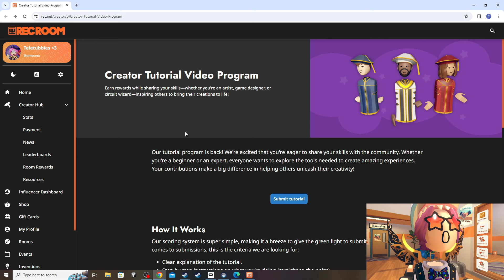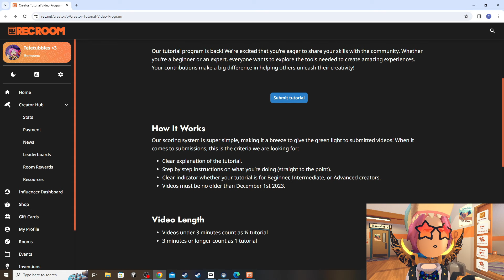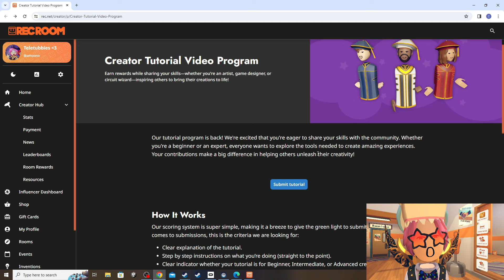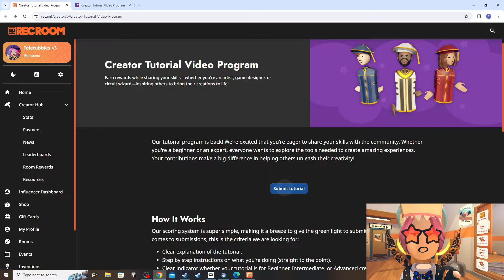كيف تجيب لبس الشروحات في ريك روم | لبس تيتوريل في ريك روم | التقديم مقفل ❌ | Rec room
حسابي في ريك روم : amoonx

مقطع اليوم كيف تجيب لبس تيتوريل بالاصح كيف تجيب لبس شروحات في ريك روم 🔥😍

كود الدعم في ريك روم : amna
او ادخلوا صفحتي واضغطوا زر ال
Support 🔥

لاتنسون ذكر لله والصلاه على رسول عليه افضل صلاه وسلام ❤️

( مواقع التواصل خاص بي ) حياكم وجودكم يسعدني ❤️️
حساب انستا خاص للقناه

في ار ريك روم امون وموزه

Rec room

اخبار ريك روم

 🧡Stay safe

كيف احذف حسابي في ريك روم
كيف تحذف حسابك في ريك روم
how to delete your rr account
how to delete your Recroom account

سوالف ومواقف امون ريك روم

فتح صندوق لفل خمسين في ريك روم

ريك روم
حزم ريك روم الجديده
childishax
شايلدش اي اكس
ريك روم
في ار
ريك روم في ار
كيف
كيف نحذف صور وفيديوهات من اوكلس كويست
حصريات
مقاطع مضحكه
لعبه جديده في ريك روم
نجلد ولانبالي
افضل مابات عربيه ريك روم
تسربيات ريك روم
تسريبات فورتنايت
اشتراكات
مع المتابعين
ريك روم مع المتابعين
عيد سعيد
عيد الاضحى
فورتنايت
تسريبات فورتنايت
مهمات اسبوعيه ريك روم
بندريتا

حساب جينيور ريك روم

حل مشكله صوت ريك روم

كيف تغير رمز السري
لبس التخرج في ريك روم
القاتل المتسلل الجزء الثاني
سكنات مجانيه فورتنايت
سكنات مجانيه ريك روم
كيف تغير باسورد حساب ريك روم
سكنات مجانيه
مضحك
funny